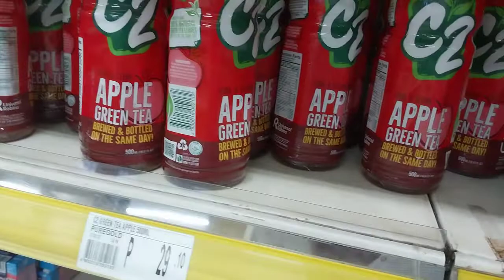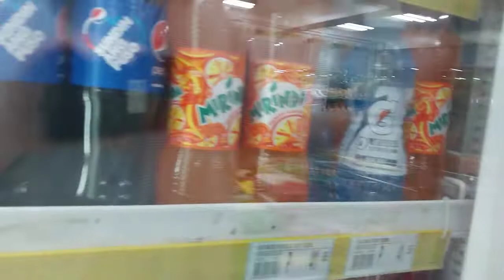PUREGOLD KALAYAAN QUEZON CITY